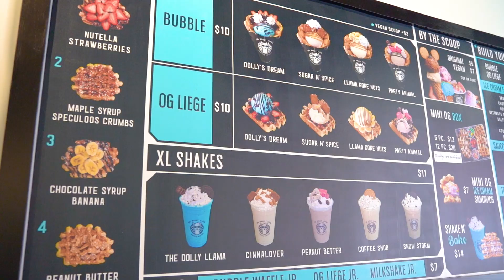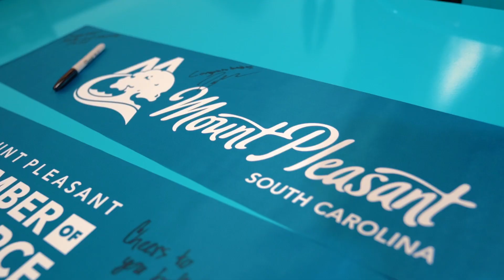Ice Cream and Waffles - Ribbon Cutting for The Dolly Llama Waffle Master | Mount Pleasant, SC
Owners Candace and Mike McNerny, joined by Mayor Will Haynie and Councilmembers John Iacofano and Daniel Brownstein, partnered with Mount Pleasant Chamber of Commerce President Kathi Herrmann and Chamber Board Members, celebrated the grand opening of The Dolly Llama Waffle Master with a ribbon-cutting ceremony. The business is located at 1483 Highway 17, Suite I.

The Dolly Llama Waffle Master in Mount Pleasant is the first location in the Charleston area. The newest location promises to bring a sense of wonder, joy, and sweet satisfaction with their selection of waffles with ice cream, milkshakes, coffee, and more. Guests can take their pick of house-made bubble or liege waffles and a variety of ice cream flavors and many toppings. The new Mount Pleasant location also offers vegan options, indoor and outdoor seating, and if guests cannot make it to the store they will deliver.